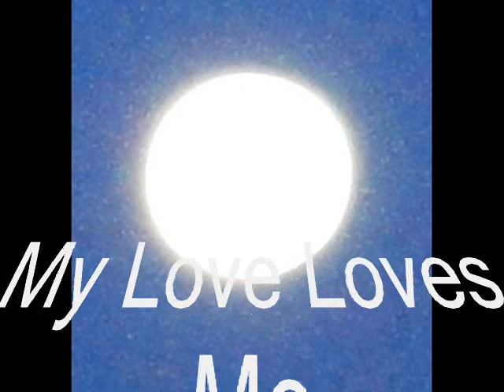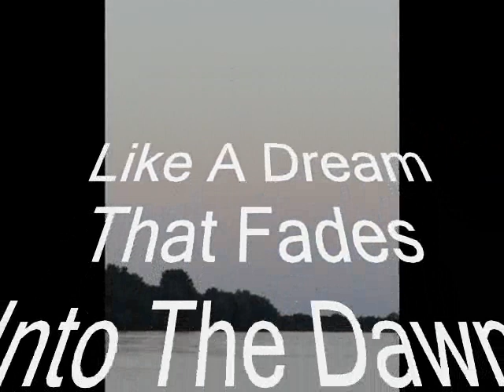PLAISIR D'AMOUR - JOAN BAEZ - WITH ENGLISH LYRICS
JOAN BAEZ   PLAISIR D'AMOUR

Plaisir D'amour Ne Dure Qu'on Moment
Chagrin D'amour Dure Toute La Vie

The Joys Of Love Are But  A Moment Long
The Pain Of Love Endures The Whole Life Long

Your Eyes Kissed Mine, I Saw The Love In Them Shine
You Brought Me Heaven Right There When Your Eyes Kissed Mine

My Love Loves Me,  A World Of Wonders I See
A Rainbow Shines Thru My Window;  My Love Loves Me

And Now He's Gone Like A Dream That Fades In The Dawn
But The Words Stay Locked In My Heartstrings; My Love Loves  Me

Originally "Plaisir d'amour" is a classical French love song written in 1780 by Jean Paul Égide Martini (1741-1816).
It was arranged for orchestra by Hector Berlioz. Although it has been adapted as a piece of pop music, it was written in a classical style during the classical period.
The melody was reused for both the song "My Love Loves Me,"  performed by Anita Carter, and the popular song "Can't Help Falling in Love," performed by Elvis Presley, although neither uses its lyrics or a translation thereof.